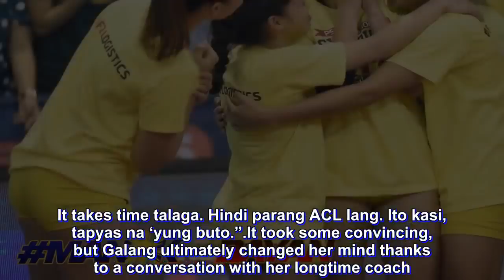After almost quitting volleyball, Ara Galang regains MVP form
There was a time when Ara Galang was considered the best all-around volleyball in the Philippines.

During the UAAP Season 77 Women’s Volleyball Tournament, the Angeles, Pampanga native was in scintillating form, carrying the De La Salle University Lady Spikers on offense and defense – almost single-handedly bringing the Lady Spikers to the Finals.

But, right when she was flourishing, Galang crashed with a gruesome left knee injury in their semifinals meeting with the National University Lady Bulldogs.

She returned to volleyball after more than a year of rehab.

But the old Ara Galang – the domineering open hitter with the near-effortless leap and horizontal quickness – did not.

Up to 2016 and 2017, when she started playing for F2 Logistics, Galang underwent grueling procedures to keep her knee healthy. The upkeep was almost too much for the UAAP Season 75 Women’s Volleyball Most Valuable Player.

She wanted to quit volleyball.

“Siguro kasi noong time na ‘yun, hindi naman siya giving up. Parang nile-let go ko na ‘yung volleyball. Mentally and physically drained na ako,” the 23-year-old recalled.

“Ubos na ako noong time na ‘yun.”

“Last time, ‘yung bata na ‘yan gusto na mag-quit din. Siguro nga, kakaiba ‘yung injury na nakuha niya noong Season 77,” shared F2 Logistics and La Salle head coach Ramil De Jesus about his ward, who missed the 2017 PSL Grand Prix.

“Nagkaroon ng bone bruise. Sabi nga noong doctor, hindi ‘yun gagaling ng months lang. It takes time talaga. Hindi parang ACL lang. Ito kasi, tapyas na ‘yung buto.”

It took some convincing, but Galang ultimately changed her mind thanks to a conversation with her longtime coach.

“Parang tinry ko rin sabihin kila coach na magki-quit na nga ako, mag-stop na ko mag-volleyball. Sa totoo lang, siya rin lang naman ‘yung nakapagpabalik sa akin,” the 5-foot-8 spiker added.

“Noong nag-usap kami, bumalik na agad ‘yung puso ko sa volleyball. Sa simpleng heart-to-heart talk namin, nabuhay ‘yung passion. Nangibabaw ‘yun.”

De Jesus, as he is with many things, was right to persuade Galang to continue playing. In the 2018 Chooks to Go-Philippine Superliga Invitational Cup, Galang was the star among stars. She totaled 33 points and 26 excellent receptions en route to the championship and the MVP.

Galang was grateful that De Jesus never lost hope in her.

“‘Di ko rin ma-explain. Sobrang sarap lang sa feeling. Hindi ko iniisip ‘yung MVP, championship kasi talaga gusto ko. Kung nabigay sa akin ‘yung MVP, extra lang talaga. Hindi lang naman ako ‘yung gumawa, lahat kami may contribution doon kaya deserve ng lahat,” she admitted.

“Si coach Ramil talaga, ever since college hanggang ngayon, father figure siya sa amin. Sa totoo lang, hindi kami masyadong close. Madalang kami mag-usap, pero kapag nag-usap kami, may laman.

“Kilala niya kasi kaming lahat, individually. Ganoon siya kagaling; alam niya kaming basahin o sabihin kung hindi kami ‘yung pinapakita namin. Kahit kaunting galaw lang namin, alam niya na ka